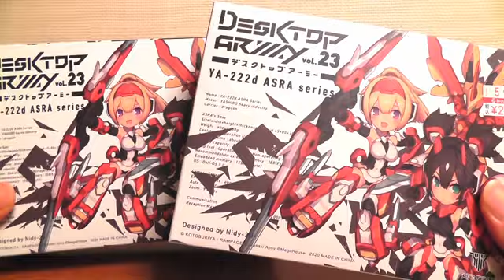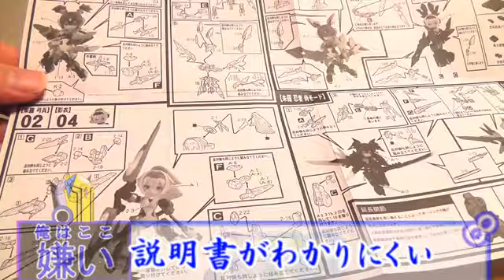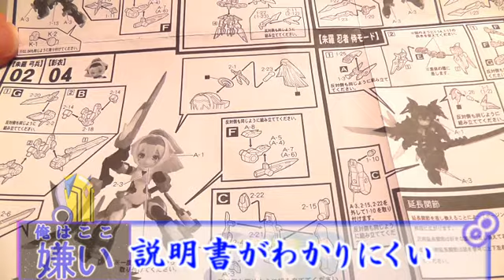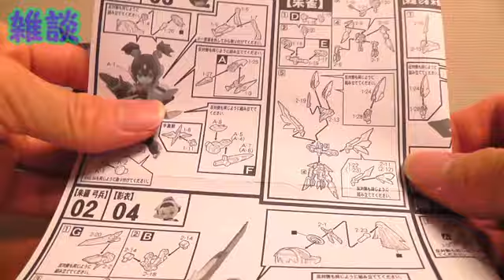【デスクトップアーミー】小さくてデカくて可愛い‼ デスクトップアーミー メガミデバイス 朱羅シリーズ [プラモレビュー]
デスクトップアーミー メガミデバイス 朱羅シリーズのレビュー動画です。メガミデバイスとか最近作ってなかったけどこのプラモデルはヤバいですね2000円の価値は十分にありますよ！個人的にMSGを付けられるってのがヤバいですわよ。家に作れてないデスクトップアーミーのプラモデルがあるんだけど作らなきゃっ‼やっぱり美少女プラモデルはいいね作り終わったらいい夢見れそう。最近動画をアップしてなかったけどサボってたわけじゃないからね。
それと最近スティールレイン買いました、ヘキサギア流行れ(願望)
デスクトップアーミー